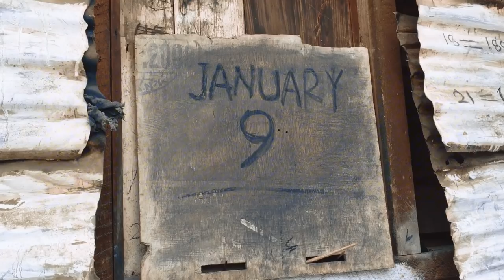Menchukha | Vlog | Boby Techi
2. Dj Quads - Birds And The Bees